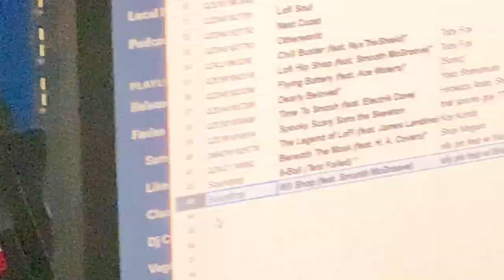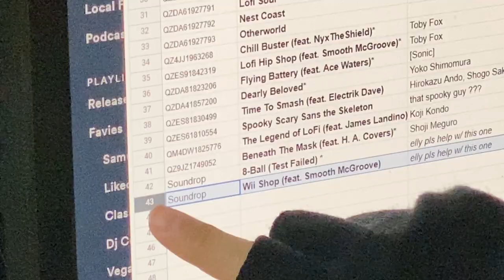Listening to a Chillhop vinyl while doing metadata for half an hour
i'm getting ready to release dj cutman volume five, and i had to collect a bunch of metadata from all the songs i've released over the past few years.
i wanted to listen to my new Chillhop record, and I also wanted to stream. couldn't figure out how to stream from the wide lens on my phone, so I recorded this and now i am uploading it!! hope u enjoy?